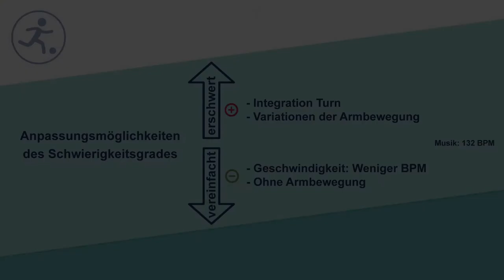2er Repeater Knee Lift (Kat. II)